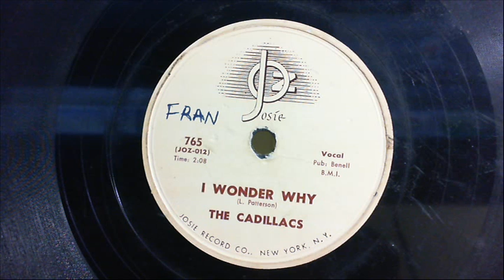78 RPM: The Cadillacs - I Wonder Why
written by Lover Patterson
performed by The Cadillacs
released in July 1954 as Josie 765

This was the intended "A-side" of their first record.